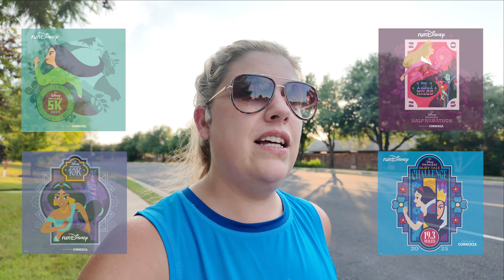Dare To Dopey Season 2 / Week 3 / Vacay Recovery / Princess themes / rundisney / dopey challenge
It's Week 3 in Dare To Dopey!  This week we discuss vacation recovery, Princess 2025 themes, and more!

Be sure and join the Dare to Dopey group on Facebook!

FAQ's:
*I'm using the Galloway training plan that can be found under "Training" --- "Training Programs".
*Do NOT try to use the same shoes as me or your favorite running influencer.  Please go get properly fitted!
*My running interval is 1:1 (one minute running; one minute recovery)

**Please do not submit friend requests to my personal FB or Strava accounts.  I try to keep my family life private through those means.  Thank you for understanding.**